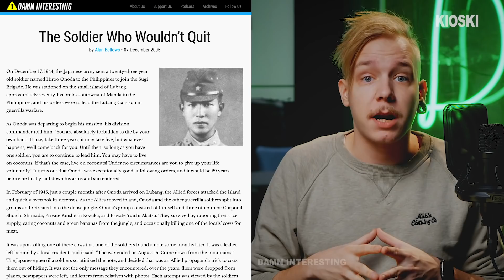Hirō Onoda - TLDRDEEP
Luutnantti Onoda oli mies joka ei hevillä (eikä rokilla) luovuttanut. Jäbä vietti viidakossa 29 vuotta käyden sotaa, joka oli jo loppunut. Absoluuttinen hullumies.